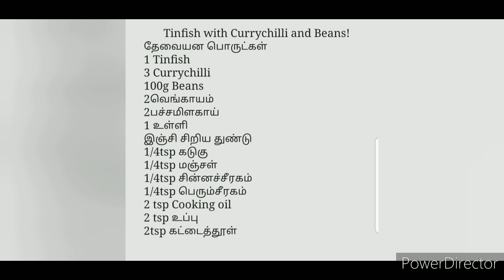Tinfish With Currychilli,Beans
This Tinfish with Currychilli,Beans is very tasty and anyone can enjoy it! It has many flavours and very easy to make.